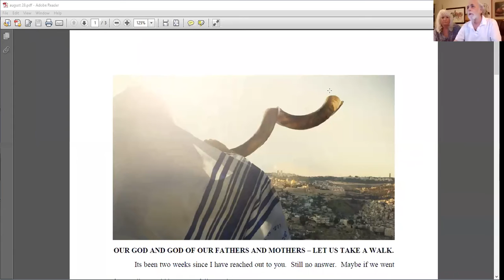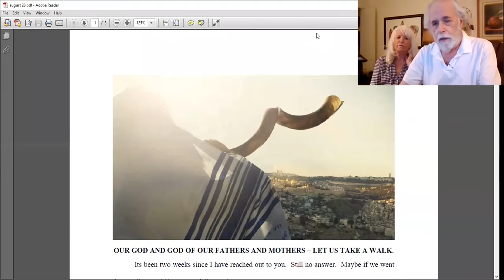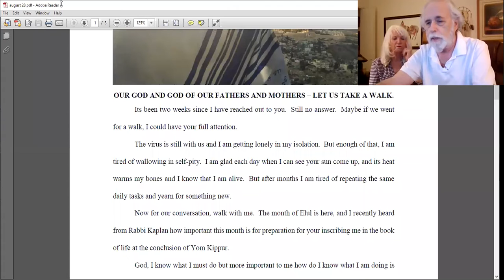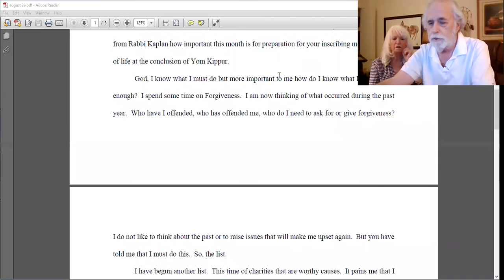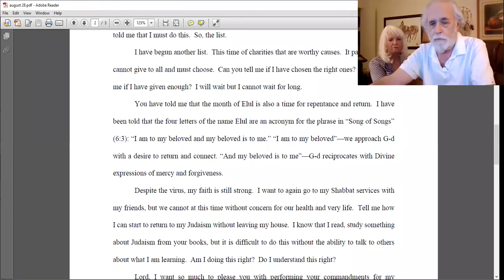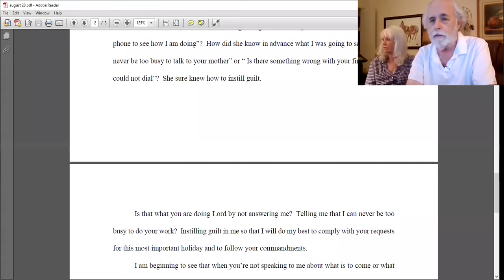Shabbat Evening Service - Rae Bolnick Bat Mitzvah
Celebrating the Bat Mitzvah of Rae Bolnick